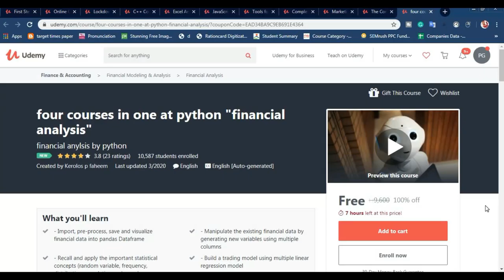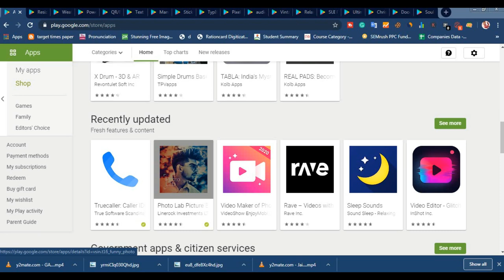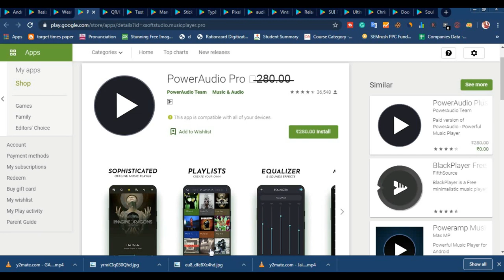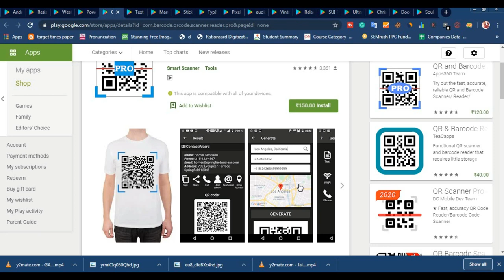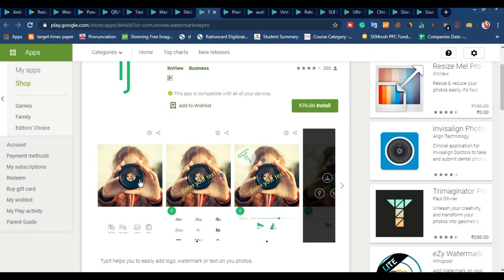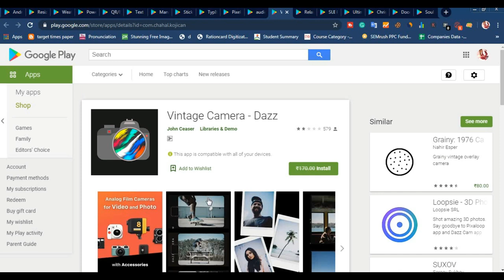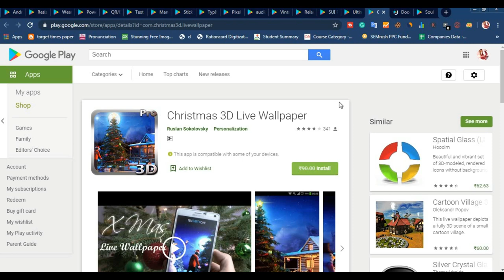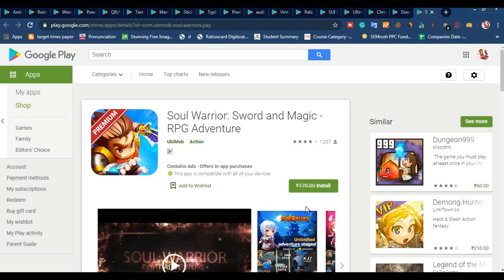Play store Paid Apps फ्री में Download करे | Download For Free | Android app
In this video, i will show you how to download android paid apps for free without any charge.

links for Downloading Paid apps for free :

1. Resize Me! Pro - Photo & Picture resizer

4. QR/Barcode Scanner PRO (AD FREE)

5. Text Reader PRO - Offline Text To Speech App (tts)

6. Manual FX Camera - FX Studio

7. Stickers Friends PRO - WAStickerApps

8. TypIt Pro - Watermark, Logo & Text on Photos

12. Relaxing Sleep Sounds PRO

13. SUI File Explorer PRO

14. Ultimate Memory Booster Pro-Calm Brain Booster App

15. Christmas 3D Live Wallpaper

16. Doodle Pixel - Icon Pack

17. Soul Warrior: Sword and Magic - RPG Adventure

Topics covered in this video :
how to get paid apps for free on play store root
google play store hack lets you download paid apps for free
best sites to download paid android apps for free
how to get paid apps for free on play store no root
how to download paid apps for free on android without root
download paid apps for free android market
paid apps for free android apk
download paid apps for free
how to download paid games for free from play store
paid games for free

android app download
android pay app
paid apps
android app
play store app download and install
google play store app
google play store app download for android